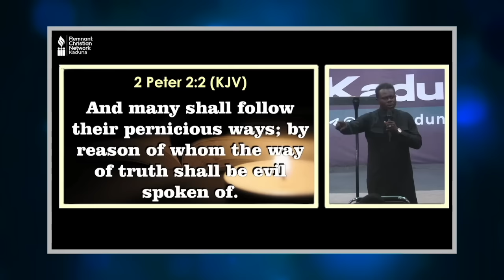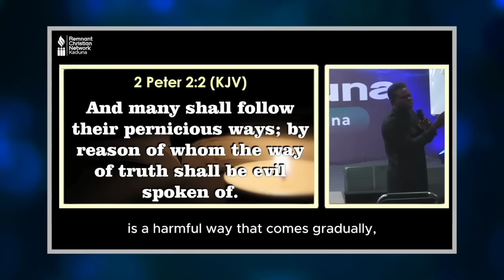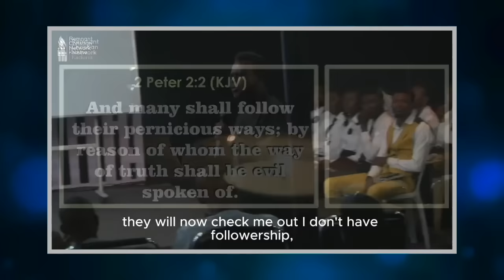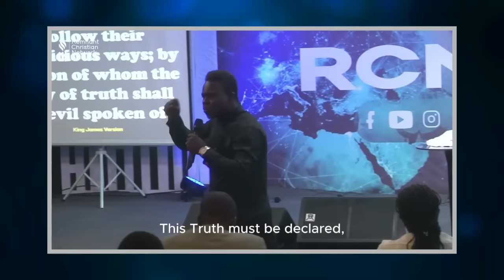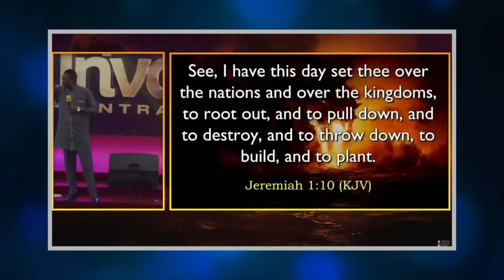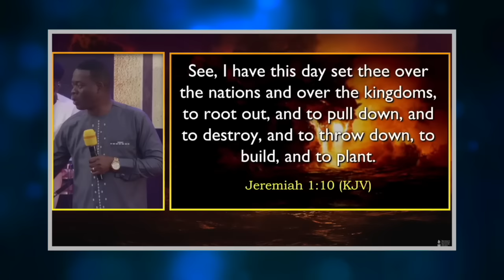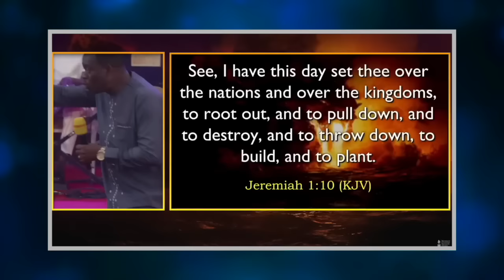We have a Problem | ANOINTING/CALL ON APOSTLE AROME OSAYI IS A LIE ? - A closer look